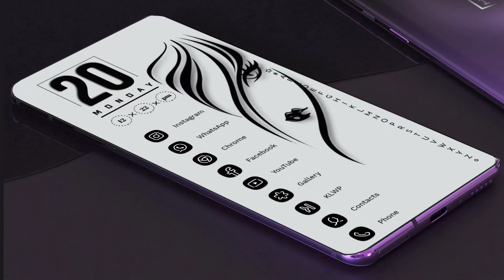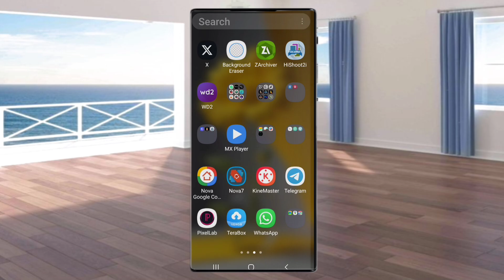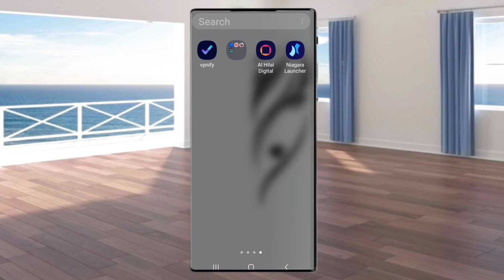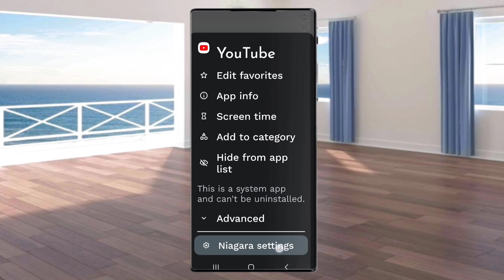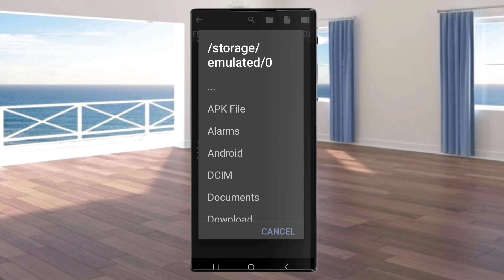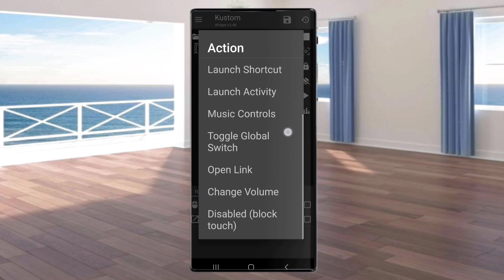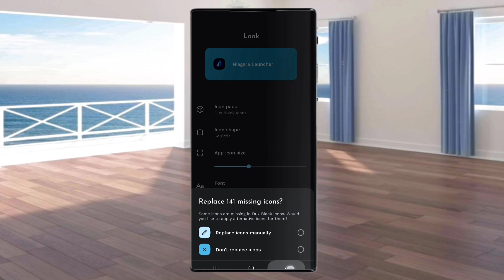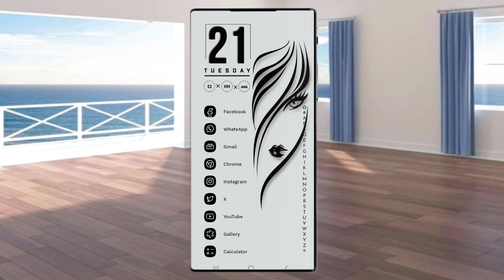Niagara Best Setup Android Home Screen the Niagara Home Screen Customize Setup "Android KWGT Kustom🔥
The minimalist Niagara Launcher makes everything accessible with one hand and lets you focus on what matters.
File Name: Setup-167

✅Icon Pack in My Telegram Channel. Please Join.

Top reasons to use Niagara Launcher: ✋ Ergonomic efficiency · Access everything with one hand - no matter how big your phone is.
What is Niagara Launcher?
Niagara Launcher 🔹 fresh & clean home screen for Android
A modern + minimalist Android home screen optimized for one-✋ access and staying focused. Learn more on Google Play: Download on Google Play.
Is Niagara a good launcher?
Niagara Launcher may not be as popular as Nova, but it still ranks highly in our list of the best Android launchers.
What is launcher style?
Design launchers often offer both pre-made icon packs or create-your-own custom graphics to install themes like vintage, minimalist, gradient and more. Themes: Design-oriented Android launchers give you the option to choose different fonts and wallpapers, featuring your favorite colors, shapes or even sports teams.